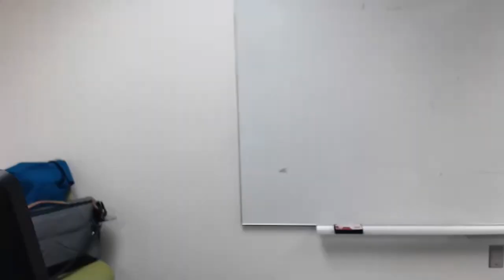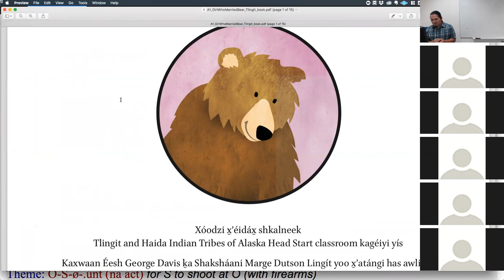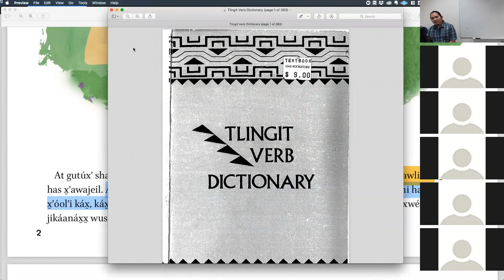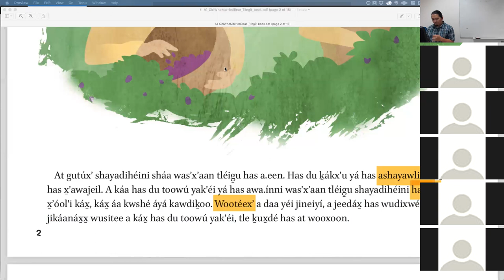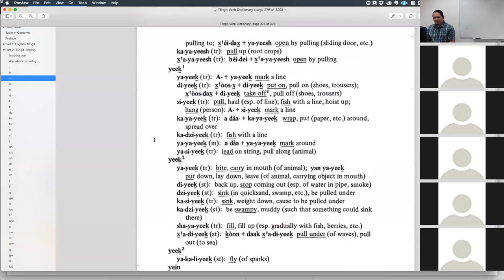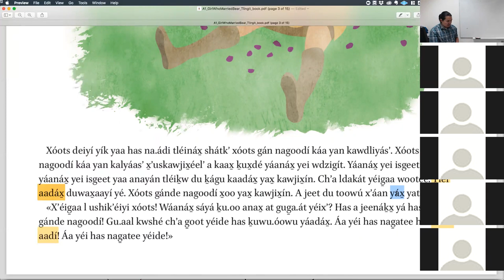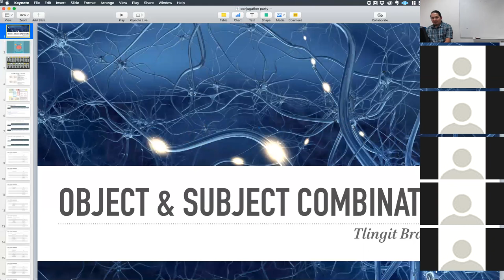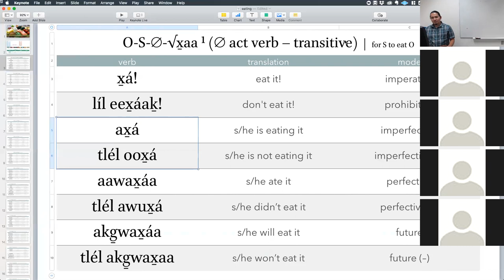Advanced Tlingit – 09-24-2018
Q&A, translation exercises, food verbs & conjugation